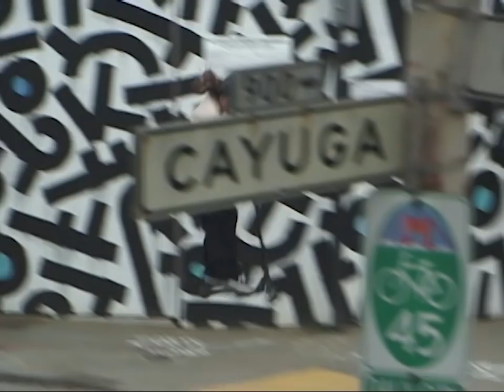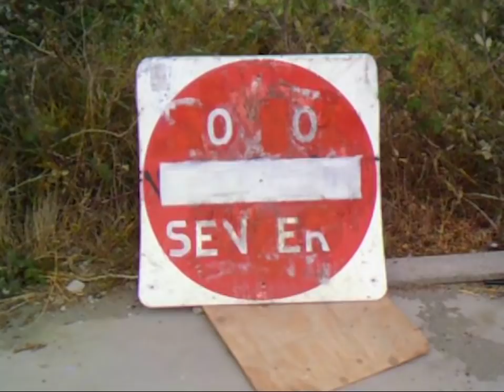Play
Devin Szydlowski
Ryan Hoffman
Dakota Knight
Cole " Dano" Larson
Lucas Fehringer
Anton Abramson
Jake Sorensen
Zac Lorenz

Filmed and Composed by Dakota Knight

Outset Select 2021